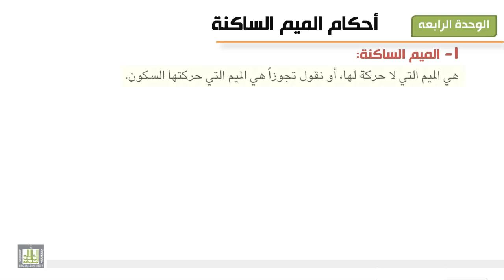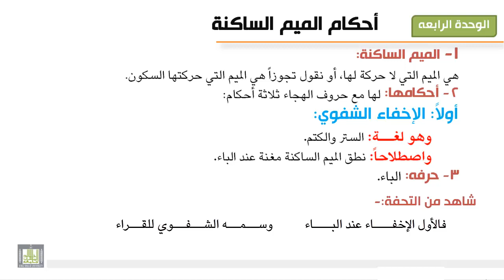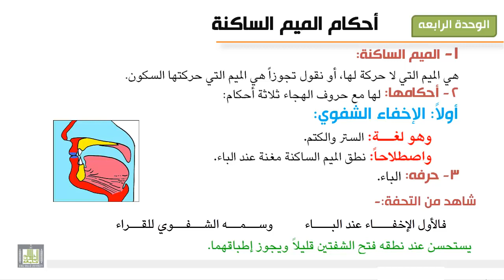تجويد 4 - 1 أحكام الميم الساكنة